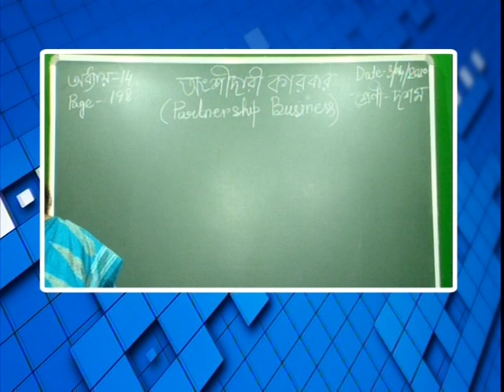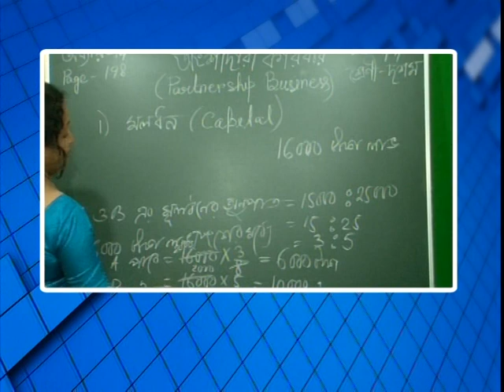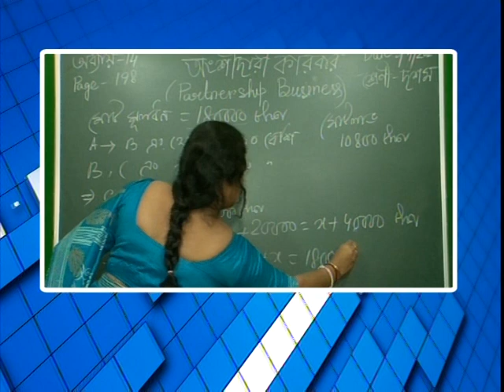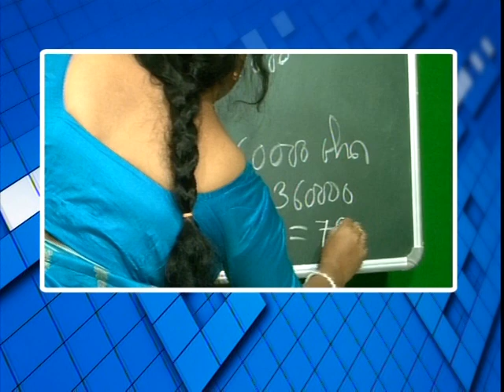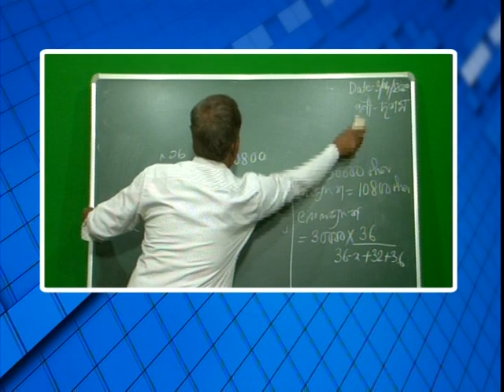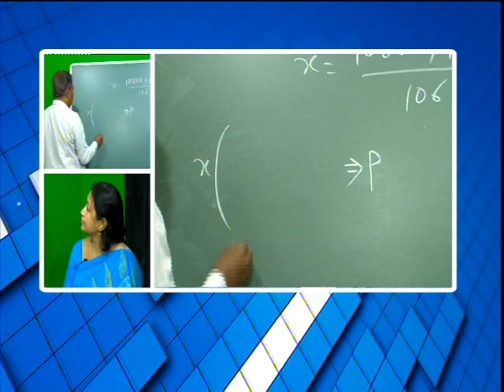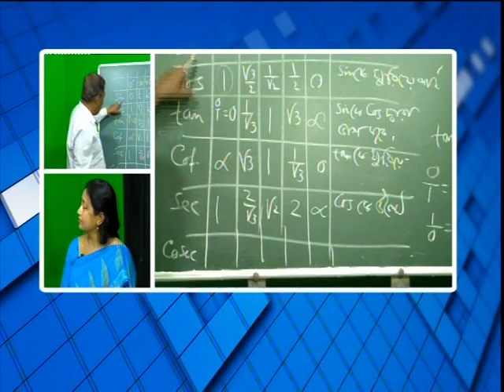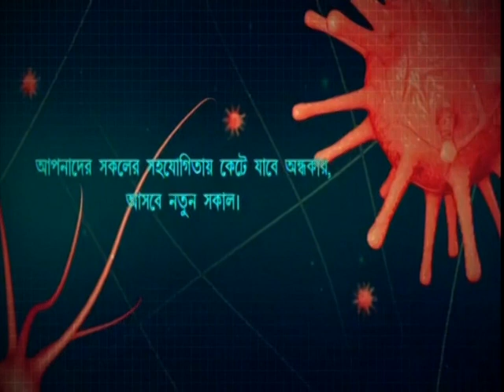বিশেষ অনুষ্ঠান 'পাঠশালা' দশম শ্রেনী বিষয় অঙ্ক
বনগাঁ পৌরসভা ও নিউজ নো মানস ল্যান্ডের বিশেষ অনুষ্ঠান 'পাঠশালা' দশম শ্রেনী বিষয় অঙ্ক